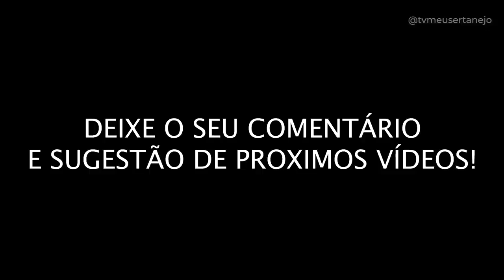ARTISTAS CANTANDO SEUS SUCESSOS 30 ANOS DEPOIS!!!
Vídeo de hoje apresento pra vocês cantores e duplas famosos cantando seus hits, seus sucessos mais de 30 anos depois!
Espero que vocês gostem e deixem sugestão para próximos videos.

Parcerias do canal:
Black West: